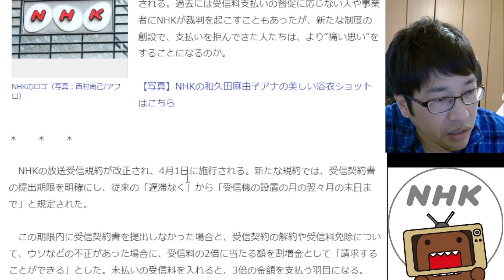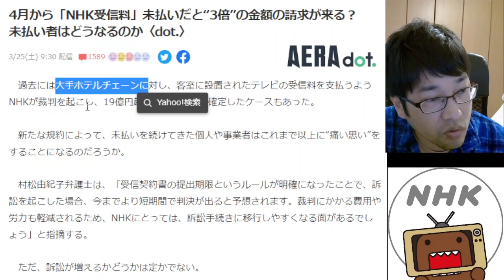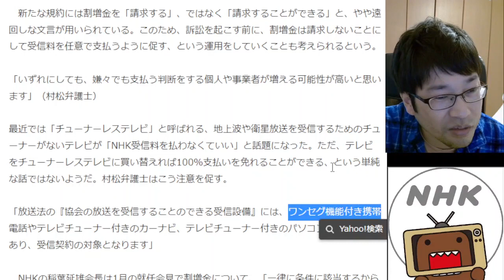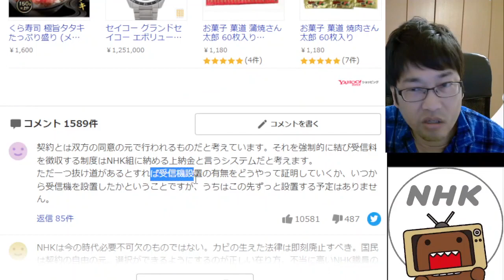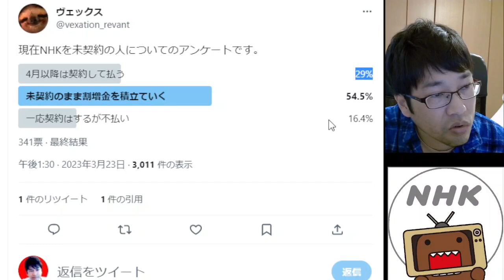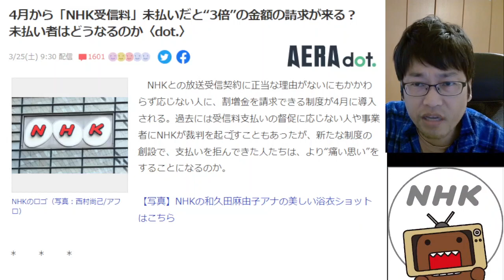【NHK受信料】4月から未払いだと割増金3倍 でも大丈夫 nhk受信料を払わない方法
又、ゴシップ、スキャンダルネタ情報募集しております。